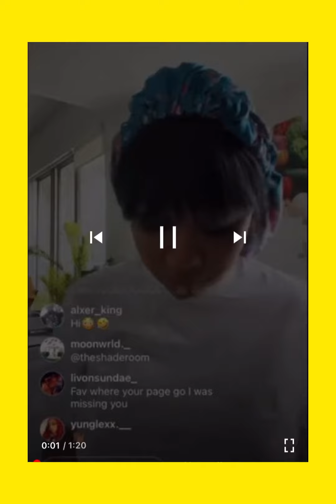Ari Fletcher says nobody cares about Domestic Violence